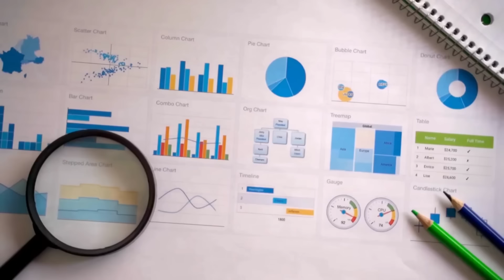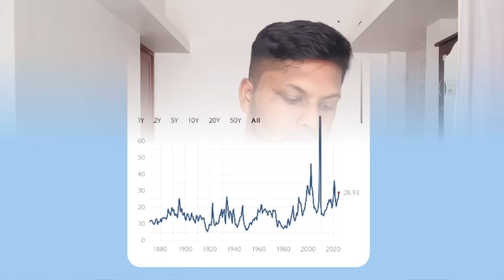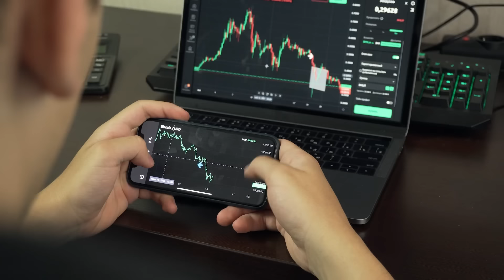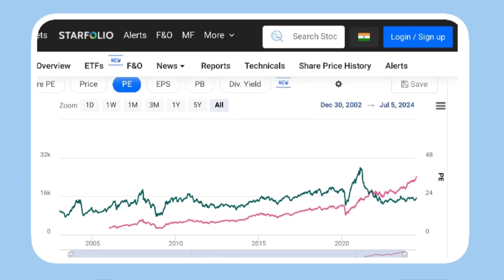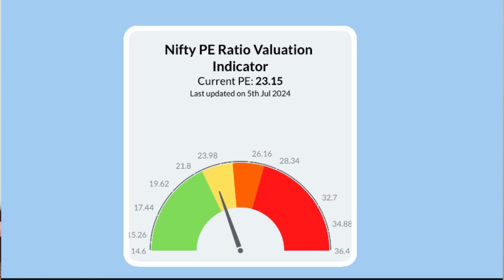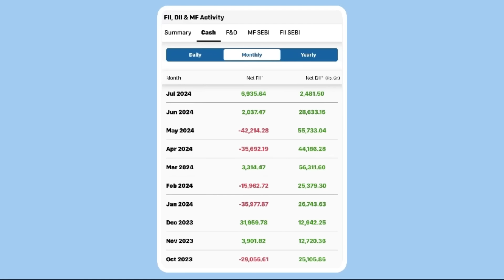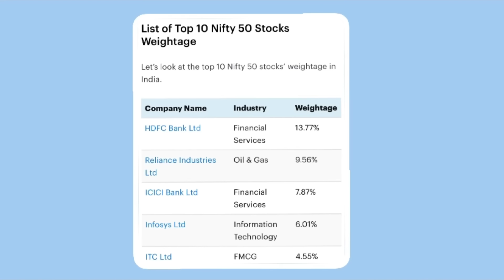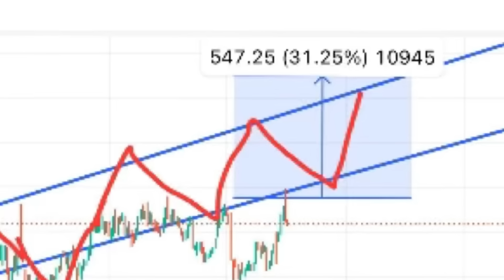When will market crash? | Should you continue investing or wait | Grey Answers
Glad you clicked our description!